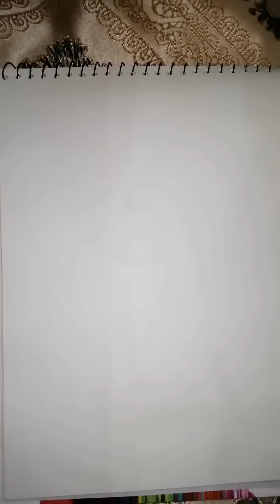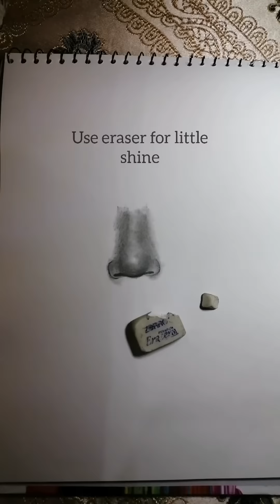How to draw nose for beginners /easy tutorial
Can u plz downloade the link foe me 🥺its really help me
❤️ ❤️ .Hi its sara .❤️❤️
I do painting and some otherstuf
Like: creativeart20
Snakevideo : creativeart913